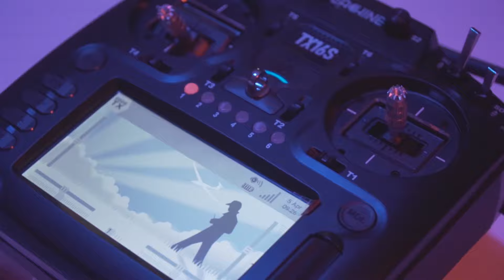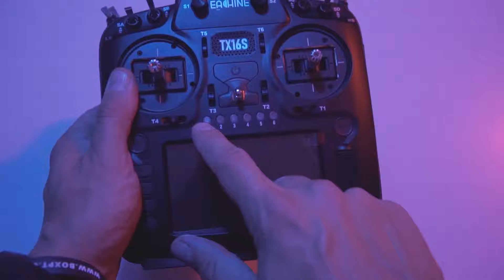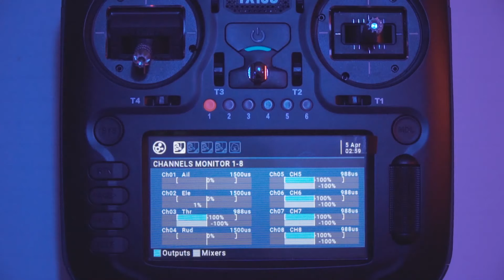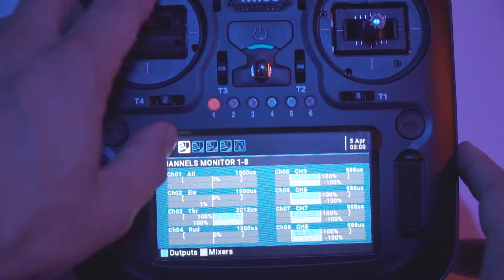✅Es la Eachine TX16S MEJOR que Radiomaster? | Review en ESPAÑOL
Es mejor emisora la Eachine TX16S que la Radiomaster TX16s? Es La mejor emisora relación calidad / precio?

00:00 Datos sobre la emisora
02:01 Unboxing
02:28 Módulos
02:50 Baterias
03:00 Solución problema tapa
03:50 Ajuste Gimbals
04:48 Tornillos para fijar complemento
05:00 Conexiones
05:20 Análisis físico e impresiones
05:54 Encendido y pantalla
06:34 Comprobación calidad gimbals
07:01 Conclusiones finales

Si queréis compar directamente en España para recibirlo de un día para otro aquí podéis hacerlo a buen precio

Tx Crossfire Micro
Rx Crossfire Nano
Airbot Omnibus F4 V6 + Typhoon32 V2.1 35A Blheli_32 3-6S Brushless ESC
Las mejores Lipo. Baterías Dinogy

Con qué ha sido grabado?
Cámara HD Gopro

Soporte para soldar
Impresora 3d (más barata que mi CR10 e igual de buena)

Un ordenador para editar?